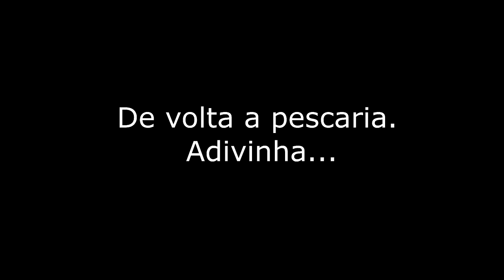Pescaria nesse Miranda e dimais... Mas aguenta o Tchê!!!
No dia 29 e 30 de outubro, pouco depois da pescaria solo, o rio baixou e a água limpou novamente. Tinha muito peixe no rio, pena que por distração deletei um cartão de memória que estavam muitas imagens de fisgadas e resenha desta pescaria.Mesmo assim temos o registro de momentos inesquecíveis.